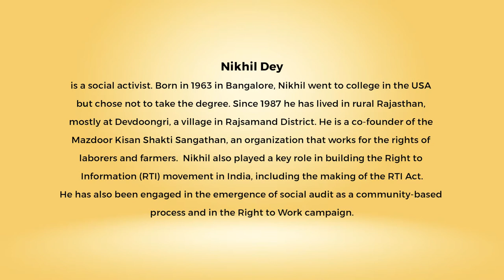Snippets: Ahimsa Conversation # 60 Nikhil Dey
“We will fight, we will win” is a slogan of nonviolent action because it means struggling for justice without violence against your opponents. Political activist Nikhil Dey describes in detail the complex ways in which this conviction actually works on the ground. A co-founder of the Mazdoor Kisan Shakti Sangathan and one of the key activists of India’s Right to Information movement, Nikhil shares insights from living in the villages of Rajasthan for over 35 years. The problem about fighting with guns, says Nikhil, is that even if you win there is no way to be sure that the violence can be contained.